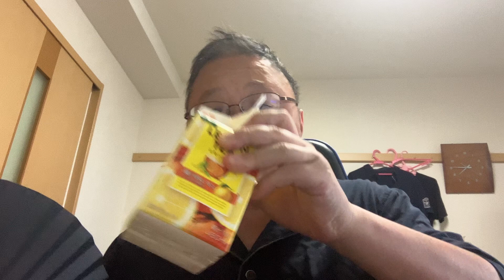産経新聞。日本の終身雇用を見直し。骨太の指針について色々話しています。